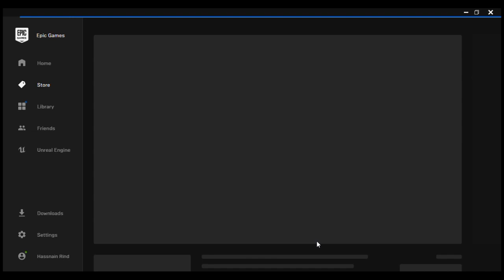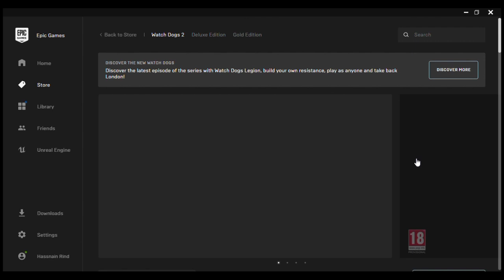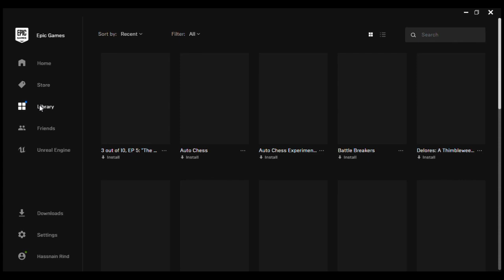How to download Watch Dogs 2 for free from Epic Games store (limited offer) step by step turtorial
Hi Guys

[About Video]

In this video i will show you How to download Watch Dogs 2 from epic games store. You can get easily more and high graphic games from Epic Games Store.Go now and install epic games laucher and get the game before offer expire.

[About Channel]

Tips and Tricks, and Gaming knowledge. In this channel we are trying to make useful gaming videos for you because it's all about Gaming so guys keep supporting

If you are the developer or the owner of the game and want us to delete the video on our channel please e-mail us ASAP, We will respond within 24 hours or less. There is never a need to strike a video down when you can get it removed within the same day and keep the channel and yourself happy.